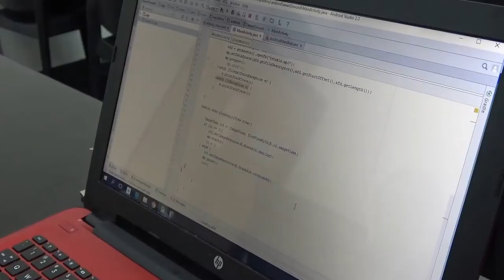Crescendo International College Computer Science - Smart Watch Programming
Smart Watch Programming at Crescendo International College (Diploma in Computer Science).

Learn more by following us at